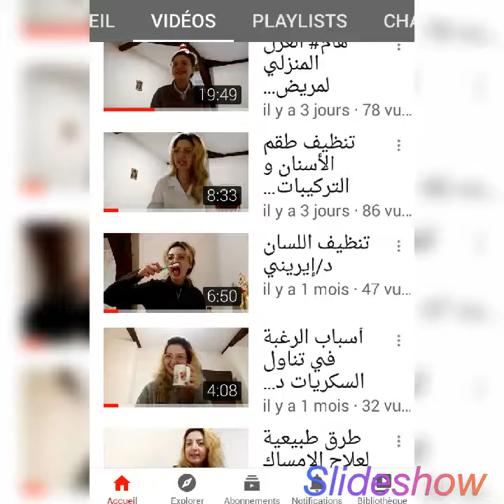قناه طبية متنوعة # صحتك اولاً Medical care channelد/ إيريني Dr. Ireny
اقتراحاتكم لموضوعات تهمكم